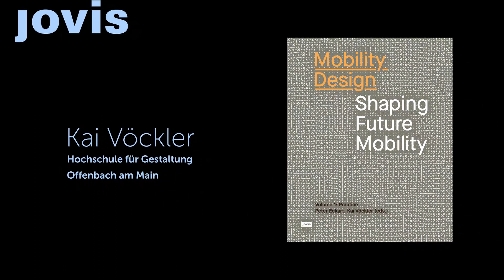JOVIS positions | Mobilitätsdesign | Kai Vöckler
Die Reihe „JOVIS positions“ sammelt, dokumentiert und kontrastiert unterschiedliche Positionen des aktuellen Architektur- und Städtebaudiskurses. Jede Folge hat einen thematischen Fokus, beleuchtet durch Beiträge der JOVIS Autor*innen.

Kai Vöckler ist Herausgeber der Publikation „Mobility Design. Die Zukunft der Mobilität gestalten“ vom JOVIS Verlag.